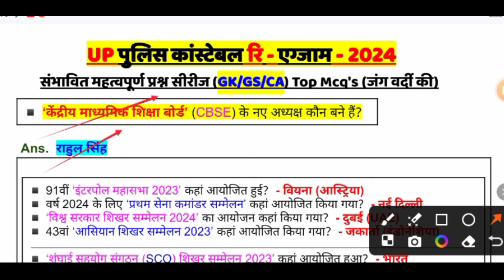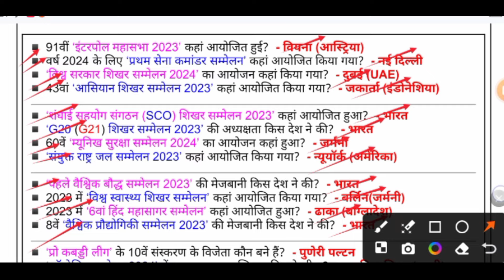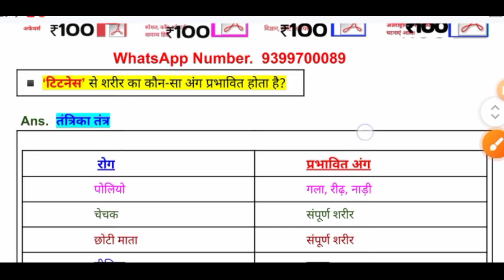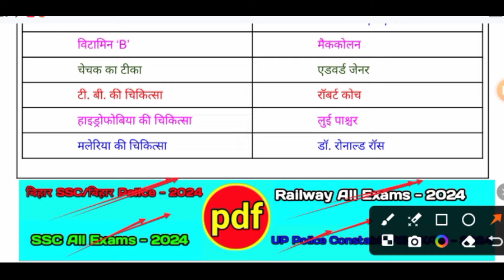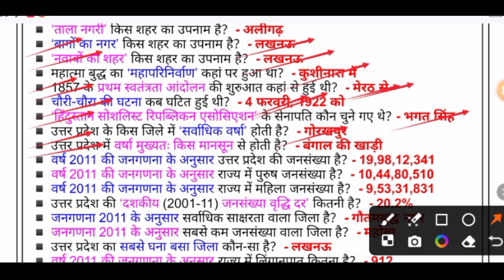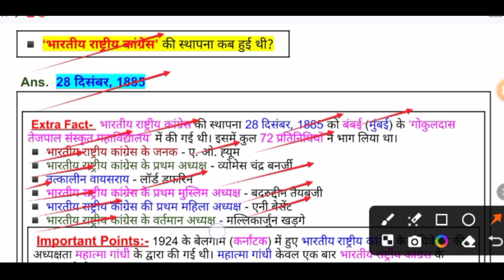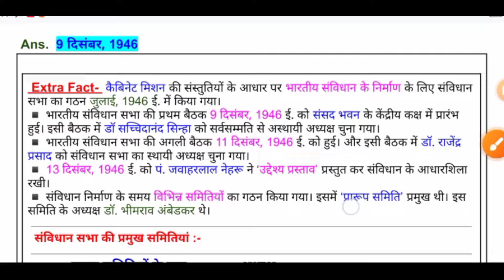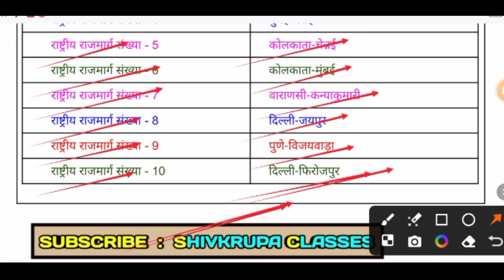UP Constable 2024 GK GS Questions ।UP Constable RE-EXAM Classes ।UP Constable 2024 GK Lecture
up constable GK lecture
up constable GK questions
up constable classes 2024
up constable Hindi lectures
up constable reasoning classes
up constable math classes
up special
up GK
up current affairs 2024
upconstable2024 upconstableexamdate2024